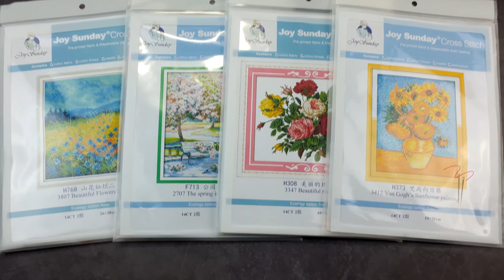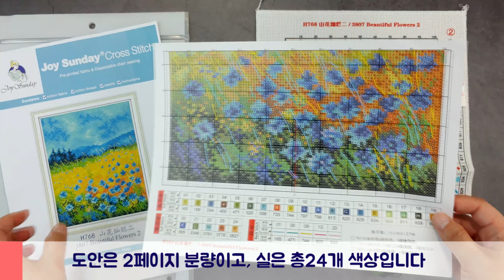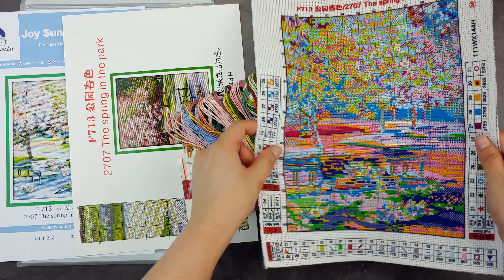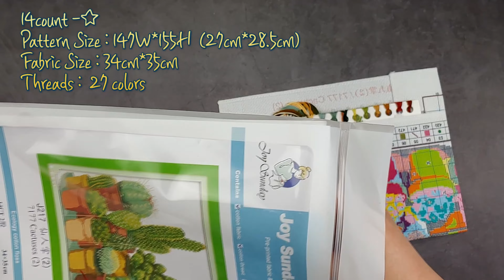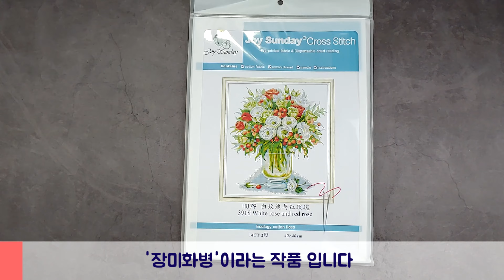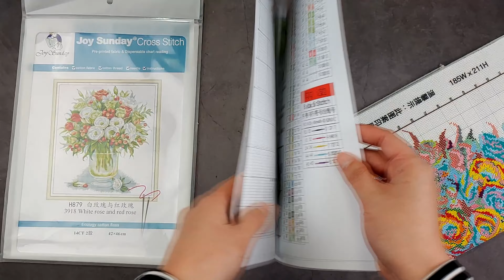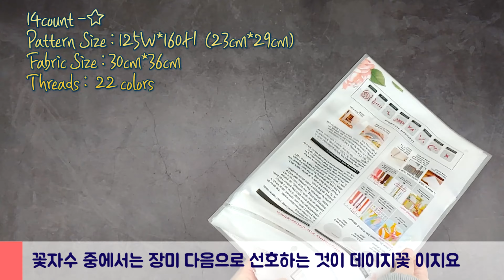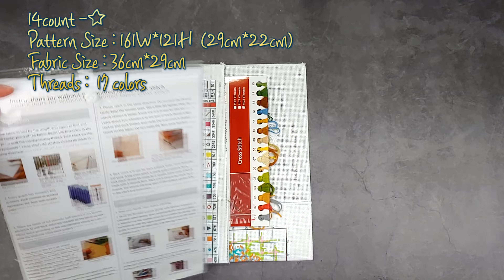인기있는 십자수 패키지 7종 개봉 & 구경하기 Popular Cross Stitch KITs Unpacking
프린트 십자수 킷 중에서 한국분들이 선호도가 높은 작품 7종 구경해 봅니다